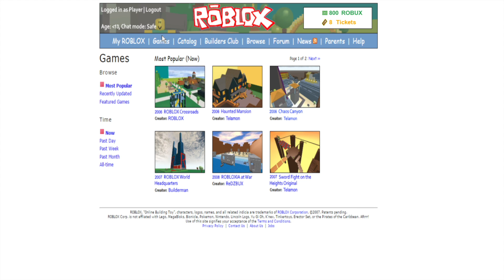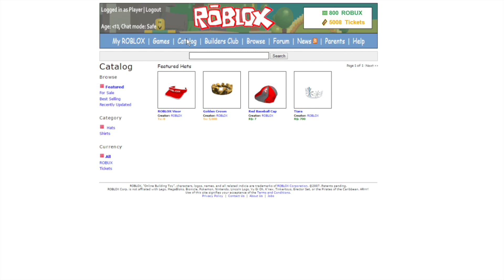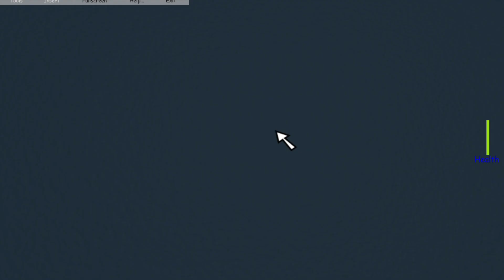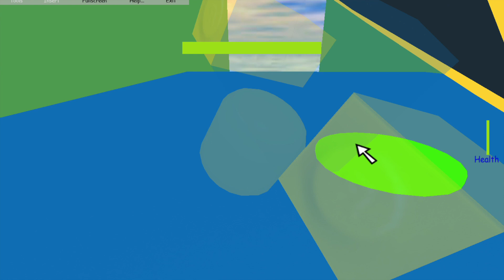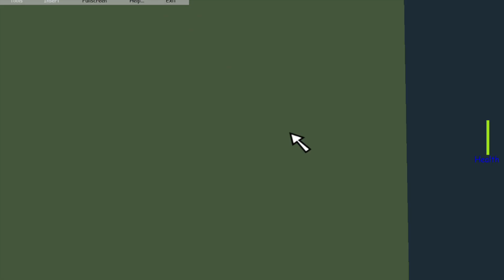Roblox in 2007 - Pure Nostalgia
Good grief this was so cool! This is almost exactly what Roblox was like back in 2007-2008! That may not seem like much, but it's a lot like what it was like when I joined in 2010 :P